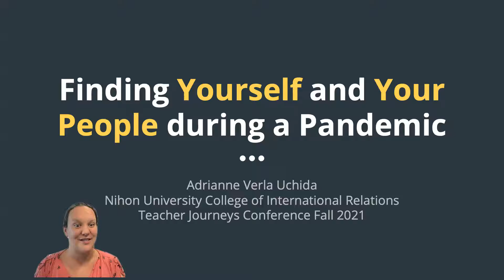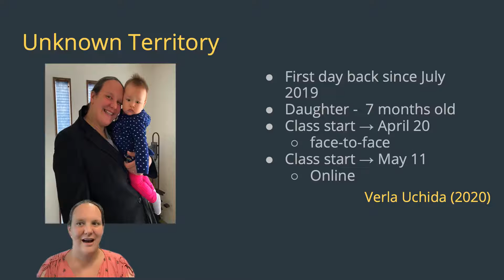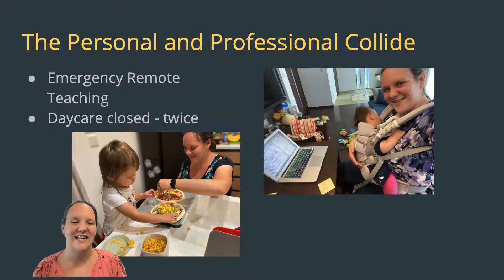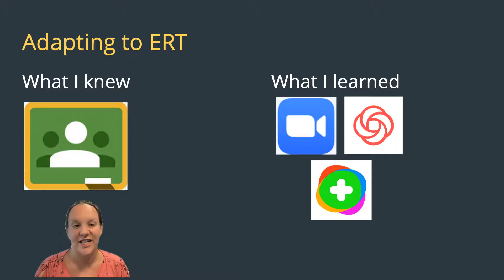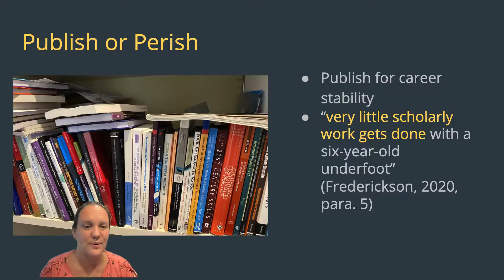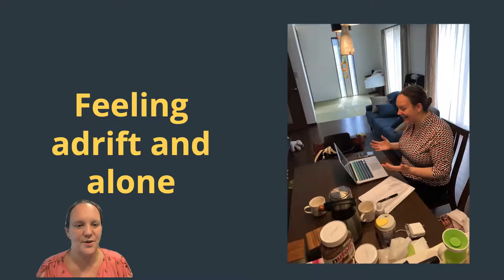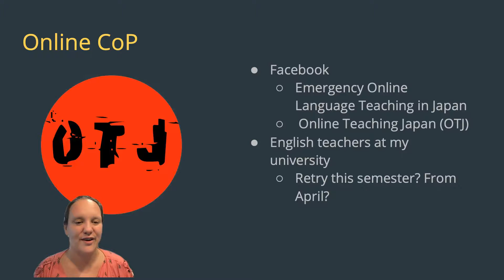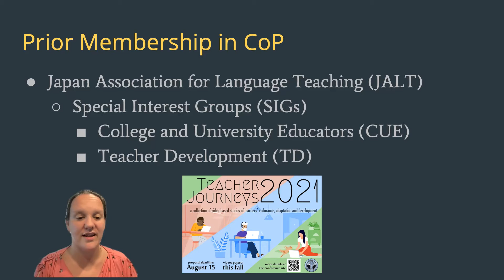Finding Yourself and Your People During a Pandemic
Adrianne Verla Uchida
Nihon University, College of International Relations

When universities across the globe began canceling classes and sending students home mid-term, I was returning to full-time academia at a Japanese university after eight months away on maternity and childcare leave. As my daughter’s main caregiver and a first-time mother, I tried to juggle everything. I was learning through trial by fire. The same can be said about my professional life, shifting to emergency remote teaching and then continuing solely online for a year and a half has definitely been a learn as you go experience. Needless to say, it was what Munn-Giddings referred to as “a lethal cocktail,” or the “mixing [of] motherhood and academia,” (1998, p. 56). This presentation will share reflections of critical incidents from my academic year of teaching virtually by examining some of the challenges I faced trying to balance motherhood and an academic career as a first time mother. It will also highlight the critical role that communities of practice (CoP) played in supporting my professional development (PD) throughout the experience. It is hoped that through watching this presentation other caregivers, especially mothers, will be able to feel a sense of camaraderie and that everyone will be encouraged to seek out their own ways to become involved in CoPs around them, or take the initiative to create their own.